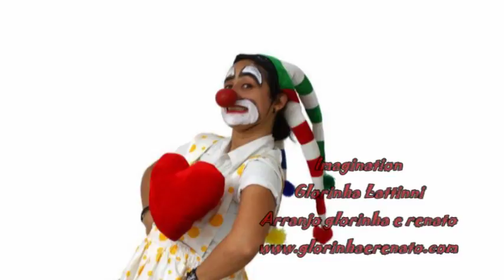Imagination byglorinhalattinni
Imagination

Música de Glorinha Lattinni
Gravada no DVD+CD CArtoon Alegria
Arranjo: Glorinha e Renato